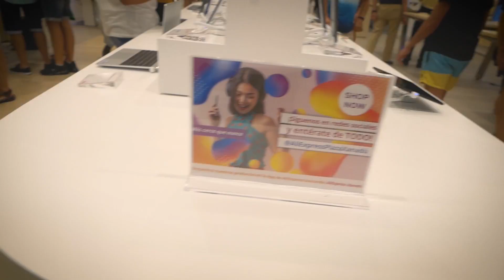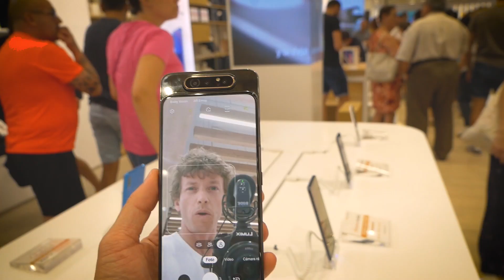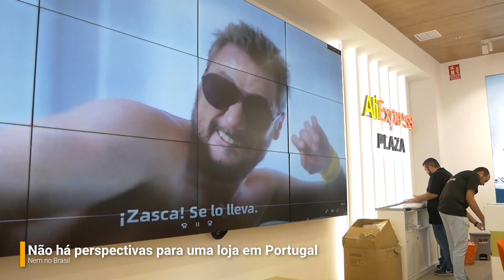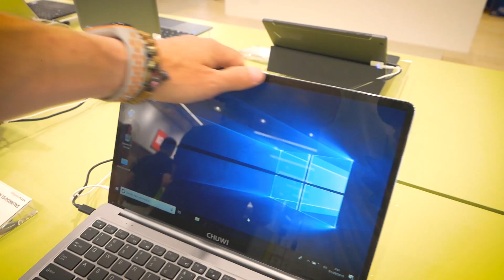1º Loja Aliexpress na Europa- O que vendem?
Não era o que estava a espera. E ainda bem que fiz esta visita a loja para poder partilhar a minha experiência 😁

A loja AliExpress Plaza fica em Madrid no centro comercial de Xanadú